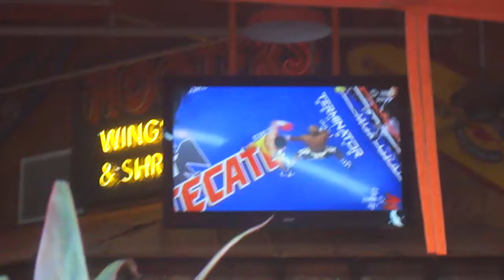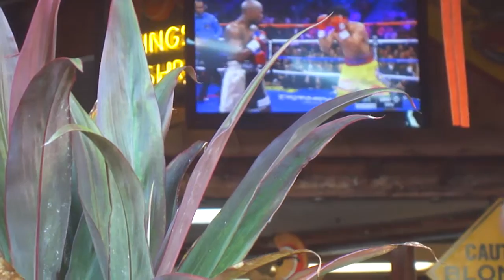Mayweather vs Pacquiao 2015 Round 4 Highlights and Round 5 - Pacquiao's punch combo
filmed at Hooters sports bar in Honolulu, HI